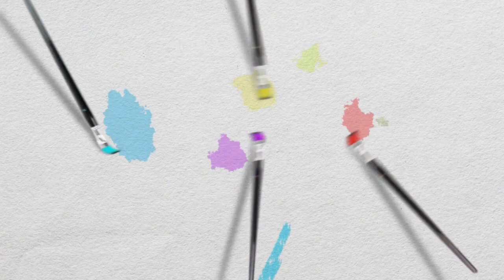PAINT WITH REALITY (BIRTHDAY GRAND LIVE STREAM ON MAY 15, 2021 SATURDAY 7PM PINAS TIME)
PAINT WITH REALITY (LIFE IS ART, PAINT YOUR DREAMS)

*BIRTHDAY GRAND LIVE STREAM ON MAY 15, 2021 SATURDAY 7PM PINAS TIME